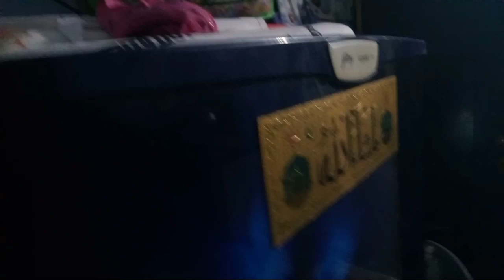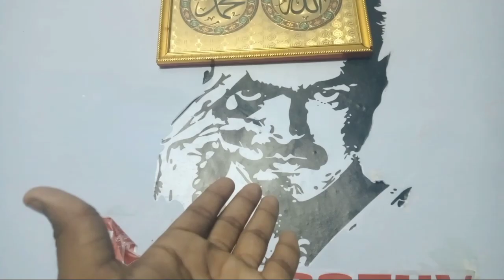New Short Film Update... ( Serbian dance in lady ) Loading...🤯